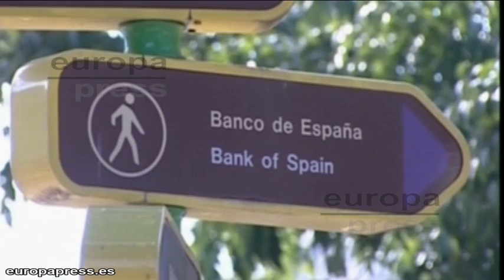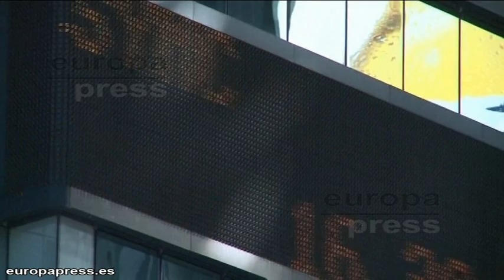España al borde de la recesión económica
España se asoma nuevamente a la recesión económica tras registrar en el cuarto trimestre de 2011 una caída trimestral del PIB del 0,3%. Mientras, ocho CC.AA han visto rebajada su calificación por la agencia Moody's, especialmente Cataluña que queda al borde del 'bono basura'.